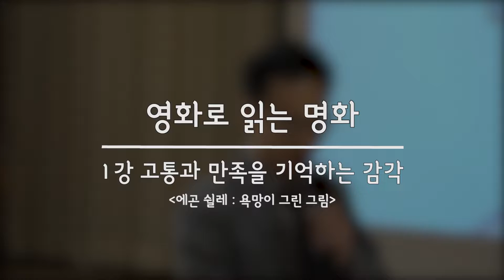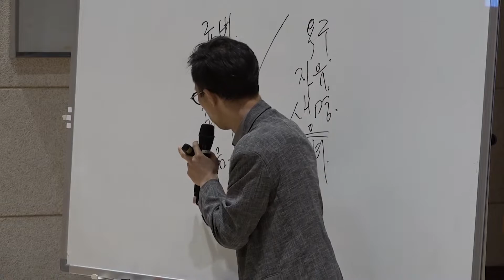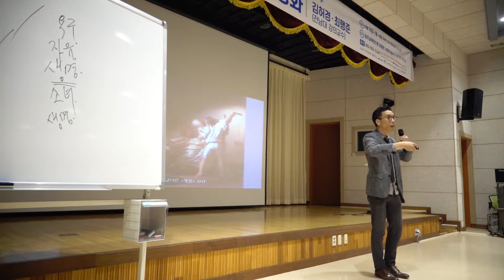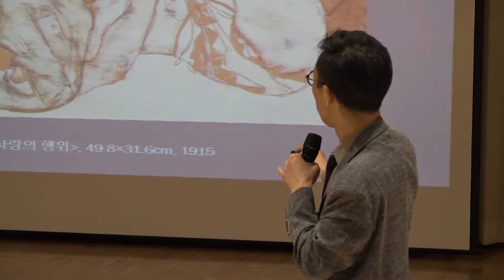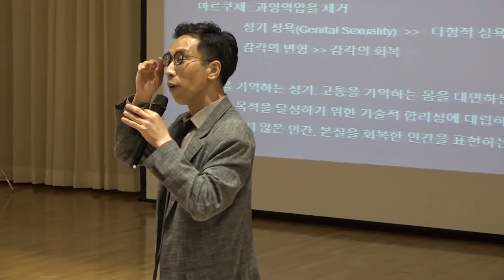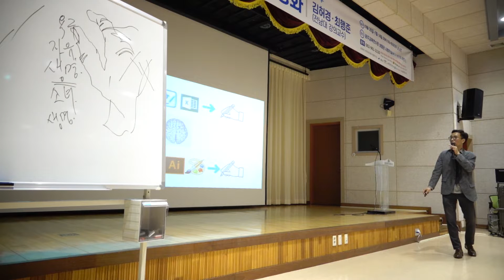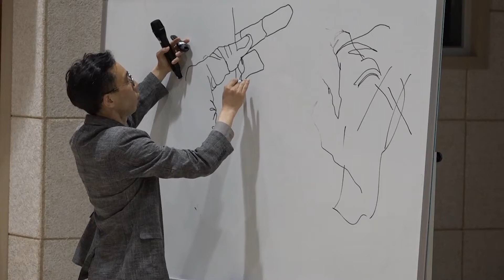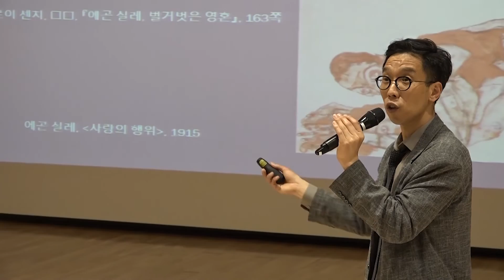[영화로 보는 명화] 1강 고통과 만족을 기억하는 감각 / 에곤 쉴레 : 욕망이 그린 그림_Egon Schiele : Death and the Maiden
시민자유대학 2020년 여름학기
강의자 : 최행준(전남대학교 학술연구교수)
speaker : Haeng-joon Choi